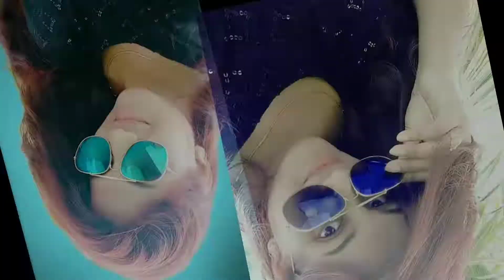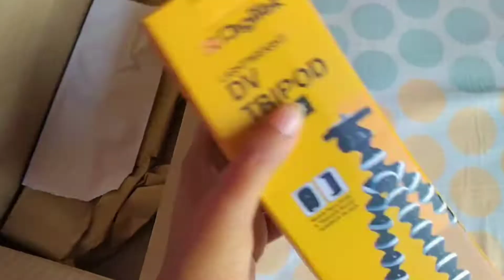মই কলৈ আৰু কাৰ লগত গলো ফুৰিবলৈ🥰🛵??||সকলো vlogger r লগত থাকিবলগীয়া দুটা বস্তু❤️.......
Hi everyone.
Wlcm to my chnl.i m Masuma.I hope u all r likes my vlog🙏😍.

vlog
vlogging
boya mic
boya by-m1
tripod
best tripod for tube vedios

tripod bestbudgettripod boyamic boyabym1 hairsmoothning keratintreatment vlog Asmin Kitchen &vlogs#Asomiya Suwali Rekha#Assamese vlogs#The-Vlog Life-Assamese#Dimpu Vlogs#Dimpu Baruah#Azmin's Vlogs#indian vlog

product link-
DIGITEK® (DTR 260 GT) Gorilla...

Watch my next vedio-